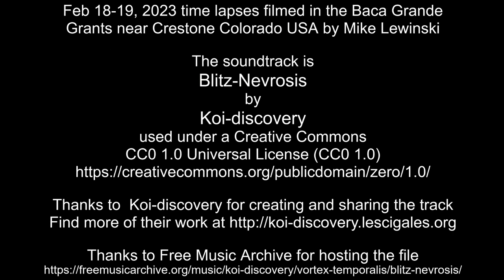Feb 18-19, 2023 time lapses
Feb 18-19, 2023 time lapses filmed in the Baca Grande Grants near Crestone Colorado USA by Mike Lewinski

The soundtrack is Blitz-Nevrosis by  Koi-discovery used under a Creative Commons CC0 1.0 Universal License (CC0 1.0)

Thanks to  Koi Discovery for creating and sharing the track